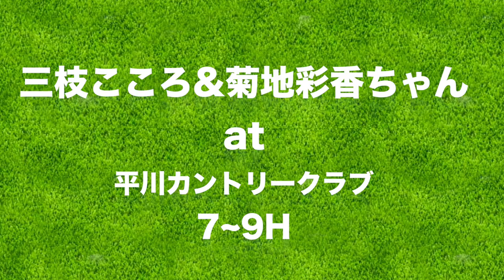彩香ちゃんがゴルフの素振りで意識していること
念願の菊地彩香ちゃんとのラウンド！
昨年と今年の日刊アマを2連覇したツワモノです😍

ーーーーー